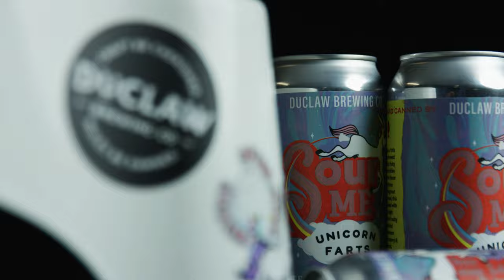Trade Your Poop for Beer! - Give a Crap Challenge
to learn how you could receive a limited edition 6 pack of SourMe Unicorn Farts beer and a free Squatty Potty!

Colorectal cancer is crappy. As the nation’s second-deadliest form of cancer, it kills thousands every year. This March, adults can enjoy a limited-edition glittery beer that can’t be purchased with money, but can only be accessed with their own poop during National Colorectal Cancer Awareness Month.

Colon Cancer Foundation

The Colon Cancer Foundation is a 501(c)3 non-profit organization registered in the state of New York and is listed by the IRS as a public charity. The organization is dedicated to supporting colorectal cancer research; educating the public about the importance of early detection, and forming strategic partnerships in the fight against colorectal cancer. The foundation offers those affected by colorectal cancer a platform to increase public awareness of colorectal cancer, while also working to lower incidence and death rates through public education, collaborations, and early-screening education. The Colon Cancer Foundation hosts annual events and challenges that seeks to raise money to support the foundation’s mission.

Squatty Potty, LLC

Founded in 2011, Squatty Potty, LLC is a consumer products company whose product lines consist of toilet stools, sprays and other bathroom accessories. Its flagship product, the Squatty Potty stool, is designed to help users assume the squatting position while using the bathroom, delivering fast, complete elimination with comfort and ease. In 2014, the Company was featured on ABC’s hit TV show Shark Tank, and became the second most successful company in the history of the show. In 2015, the Company launched a wildly successful marketing campaign featuring a viral YouTube video that has garnered over 140 million views to date and won the 2016 Webby Award. Currently Squatty Potty products are sold in over 6,000 retail locations globally including Bed, Bath & Beyond, Walmart and Target.

DuClaw Brewing Company

Baltimore-based and fearlessly innovating in craft beer since 1996: Craft Be Cherished. Rules Be Damned. DuClaw beer is available in 19 U.S. states and DC plus Canada and France, with additional U.S. distribution through Brew Pipeline.

CraftShack

The premier online marketplace and platform for specialty craft beers delivered to your door.

Diablo Doughnuts

Baltimore doughnut shop that’s ‘Local as F*ck.’ Home of the original Unicorn Farts doughnut and original collaborator on the Sour Me Unicorn Farts beer.